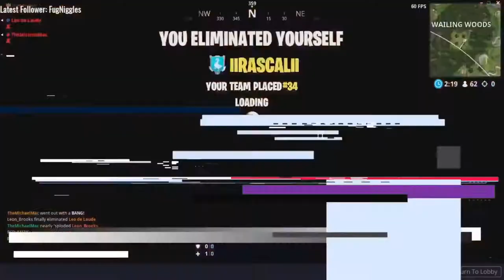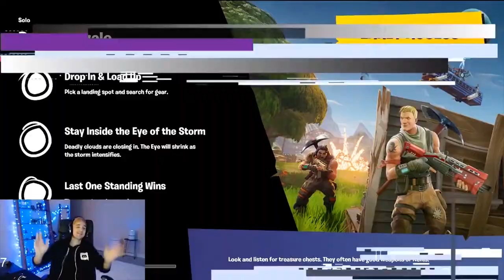TOP 100 FAVORITE FORTNITE MOMENTS Fortnite Daily Dose Epic Wins and Funny WTF Moments